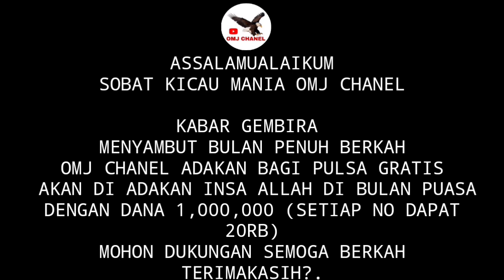BERBAGI REZEKI RAMADHAN ! OMJ Chanel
RAMADHAN TELAH TIBA ! BERBAGI REZEKI SEMOGA BERMANFAAT UNTUK YANG BELUM DAPAT DI TUNGGU BAGI BAGI SELANJUTNYA
TERIMAKASIH.